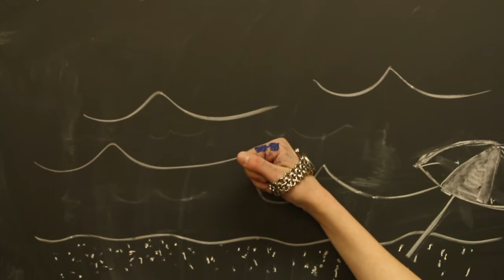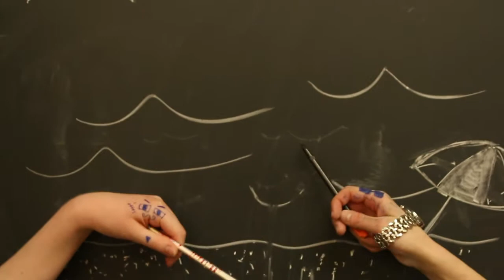Il n'a plus de Saisons (ESCJN)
BGSF 2014

École secondaire catholique Jeunesse-Nord (Blind River)